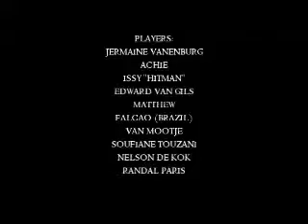Panna street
PANNAS IN THE STREET